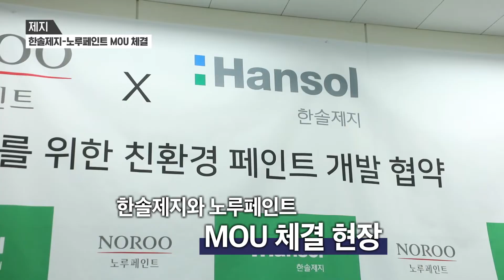한솔 NEWS : 친환경 케미 뿜뿜 한솔제지와 노루페인트의 만남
한솔제지와 국내 대표 페인트 전문 기업 노루페인트의 MOU 체결

✅ 00:00 페인트에 적용 가능한 친환경 첨가제 개발 및 생산을 위한 협약🤝

✅ 00:48 나무의 주성분인 셀룰로오스로 만든 한솔제지의 친환경 신소재 '듀라클'을 활용한 친환경 페인트 개발💊

✅ 01:08 ESG 경영 강화를 위해 다양한 기업과 끊임없는 협력 관계를 구축하는 한솔제지👏